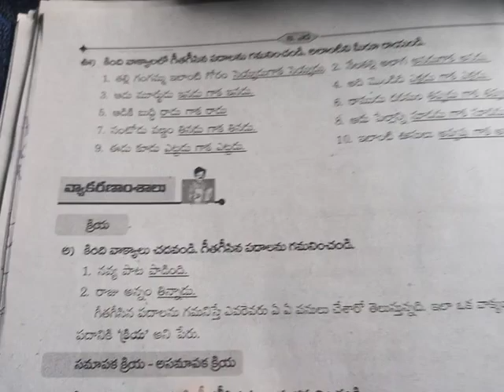7th class telugu 243